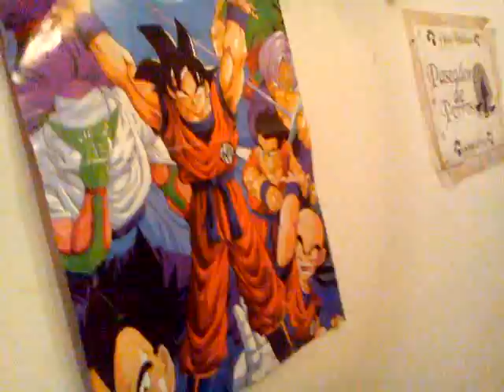Más pesá que un ejército de vbloggers yendo al zoo.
SÍ!EN MI CAJON ASOMAN UNAS BRAGAS!eso es que uso.Buenas noches.
pd: si alguien piensa que esta ironía va en serio...que me chupe un pie.No tengo nada en contra,ni envidia ni mierda.Me alegro.También me alegro de la paz mundial.Soy una mosca cojonera,la gente que me conoce lo sabe.Hay gente que tiene un huevo de subs que me parece muy respetable aunque lleve gafas de pasta. lo que no respeto es a la gente que copia a esta gente porque eso le haya ido bien.ES MI PUTA OPINIÓN!a correr,princesa!